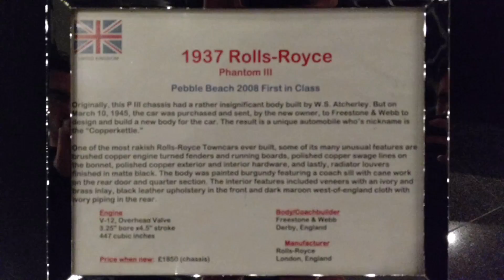Blackhawk Museum(10)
Danville, California. Automobile, classic, collectables, car/vehicle history, Ferrari, Chevrolet, Dodge, Mercedes, Rolls Royce, Cadillac, Delahaye, Lincoln, Packard, Bentley, Alfa Romeo, Jaguar, Austin Martin. Native American Indian exhibit.